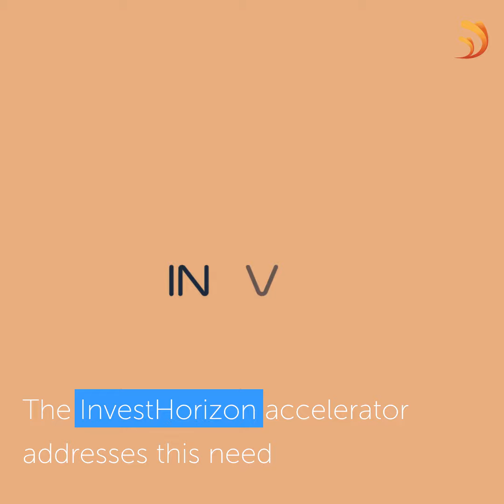What challenges do entrepreneurs face when raising Series A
Entrepreneurs often underestimate the amount of capital needed and end up raising too little money. They also underestimate the time needed to raise and close the funding.

This is where InvestHorizon comes in, an Accelerator focusing on supporting deep tech entrepreneurs and their current (seed) investors to raise ambitious Series A investment. But how is InvestHorizon different from other initiatives? It has five key differentiating factors:

1. Cohorts are selected (who have previous seed funding) based on their ambition and potential for Series A fundraising into pan-European sector-specialised Trust Groups operating mostly online

2. Current or supporting investors of the deep tech companies actively support the Trust Group programmes

3. The investment strategic proposition is reviewed and addressed through effective collaboration in the Trust Group online sessions

4. The investor syndicate formation is strengthened and accelerated with the mutual exchange of contacts and introductions

5. The InvestHorizon expert team has a collective experience of many years in successfully supporting SMEs in fund raising with their blue-chip network of investors

InvestHorizon enables deep tech entrepreneurs to think big and beyond their current development stage, further connecting them with the partners and investors that have the capacity to finance their ambition and be competitive.